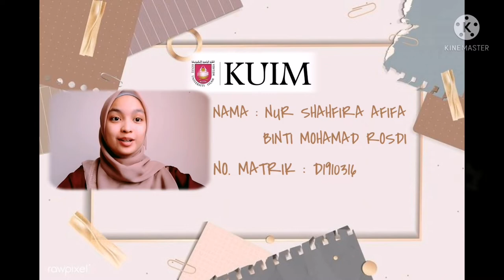Vlog : Filem The Pirate Fairy